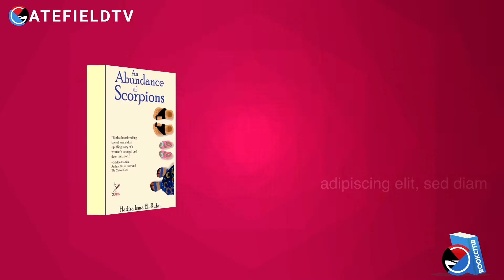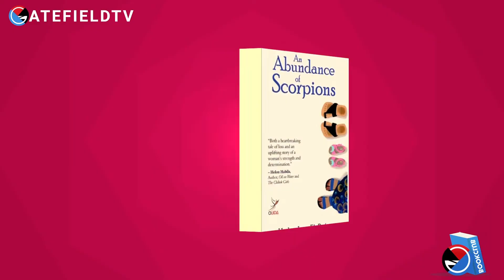Book Review: An Abundance of Scorpions by Hadiza Isma El-Rufai | GatefieldTV Bookclub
On today's episode of GatefieldTV Bookclub, our hosts review "An Abundance of Scorpions" by Hadiza Isma El-Rufai, a novel about self discovery and independence.